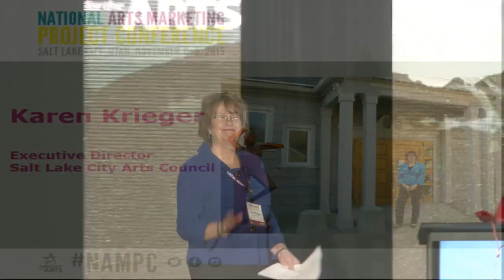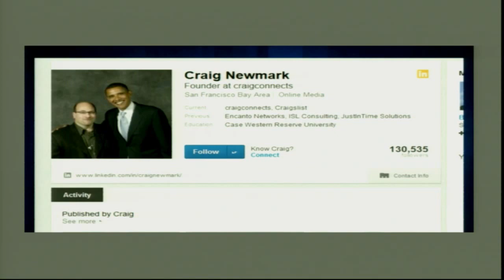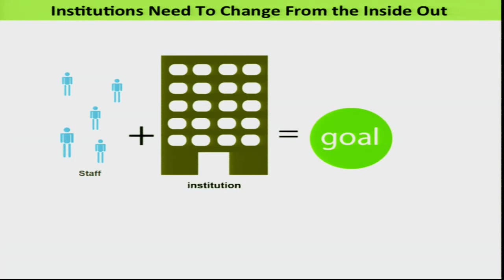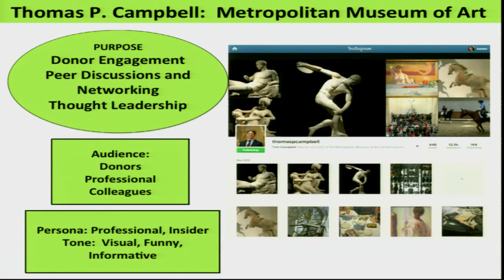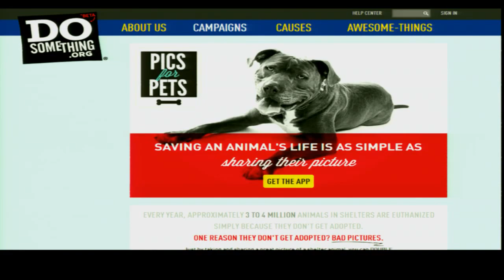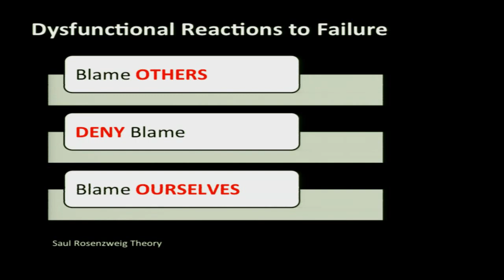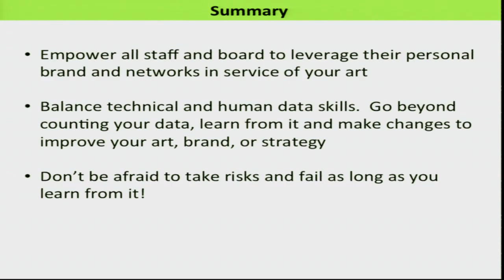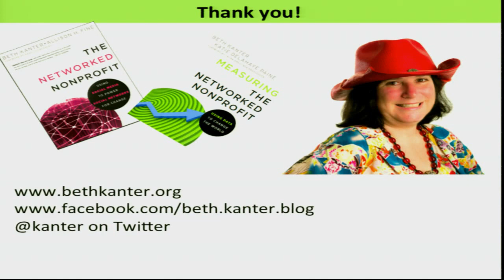Closing Keynote with Beth Kanter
Networked nonprofits and the people who lead them are taking advantage of social media’s ability to facilitate and expand their impact to strategically connect their professional contacts, build relationships, and establish trust and thought leadership. This way of operating goes beyond simply using tools like Facebook or Twitter and requires a networked mindset where openness and authenticity are essential. This interactive keynote explores how arts marketers can improve their organization’s social media practice through embracing best practices of networking, measurement, and learning from data, while avoiding pitfalls and challenges.

Explore how to balance the art and science of using measurement and data and how to create a culture of curiosity, creativity, and learning that yields better results.